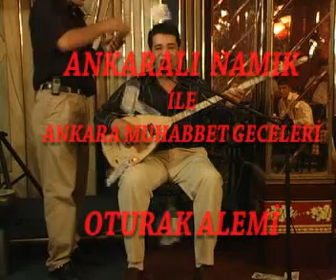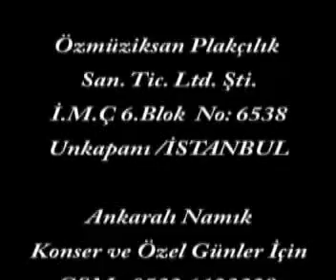Ankaralı Namık - Salla Full Vcd